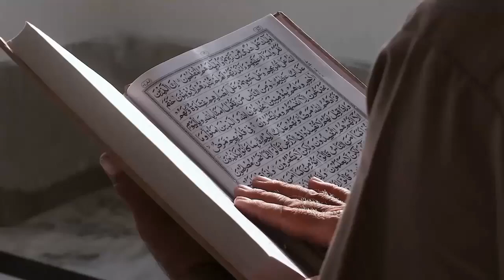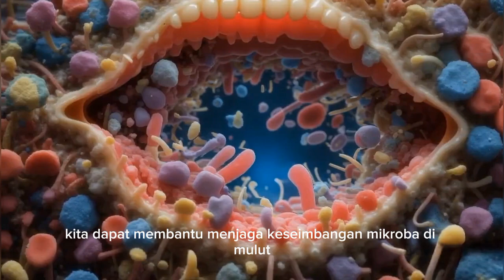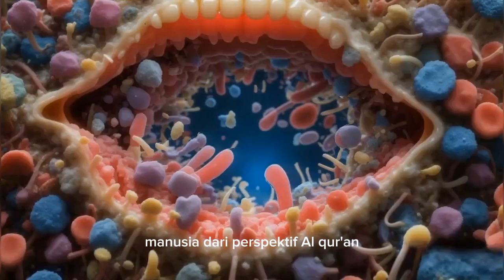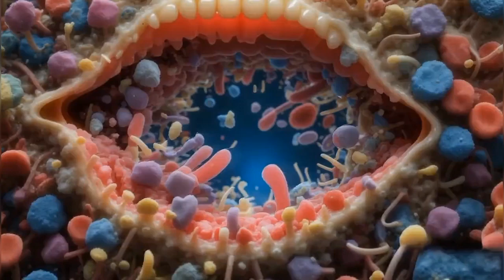Benarkah di Mulut Manusia Ada Jutaan Mikroba? Alquran dan Sains Beri Jawabannya Lengkap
Judul Benarkah di Mulut Manusia Ada Jutaan Mikroba? Alquran dan Sains Beri Jawabannya Lengkap

Kunjungi Juga:
sains experiment,
sains data,
sains anak,
sains astronomi,
animasi sains,
sains biologi,
sains biomedis,
belajar sains,
sains channel,
data sains,
debat sains dan agama,
diskusi sains,